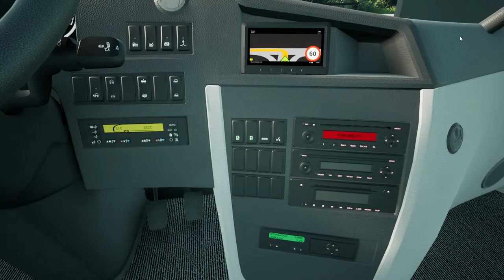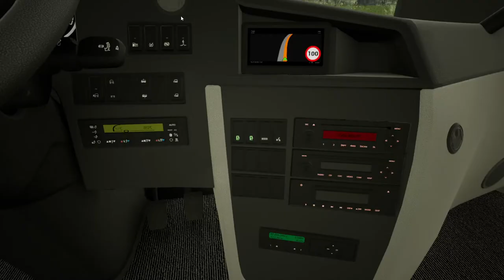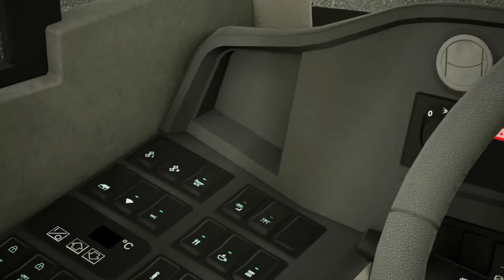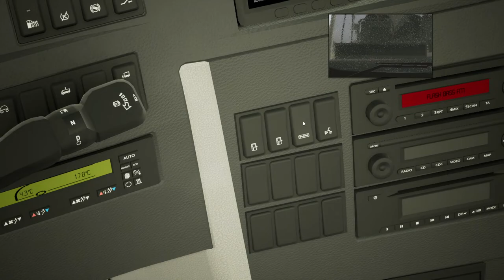Fernbus Simulator - Trip from Berlin to Prague (Gameplay Czech DLC)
Join me for a trip to our new DLC city Prague from Berlin via Dresden in Fernbus Simulator, Get just driving and engine sounds, no commentary and realistic driving!